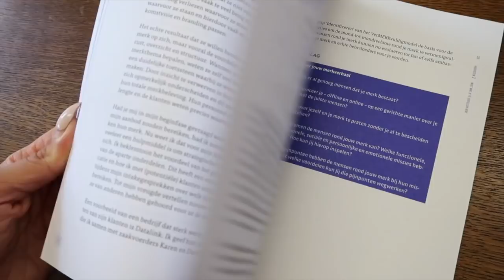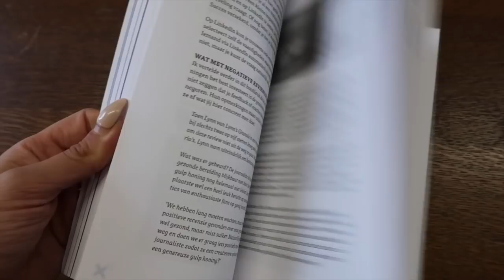IK TRIL HELEMAAL 💧 😻 | TALISAM TV #70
Vandaag ga ik weer alleen op kantoor werken. Ik ga trainen en speel met de katjes.

Talisam TV